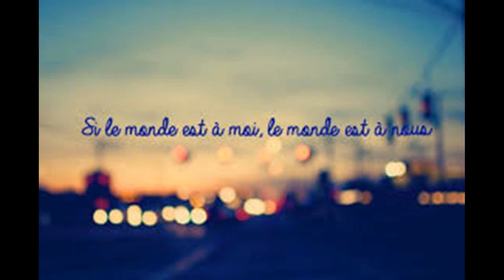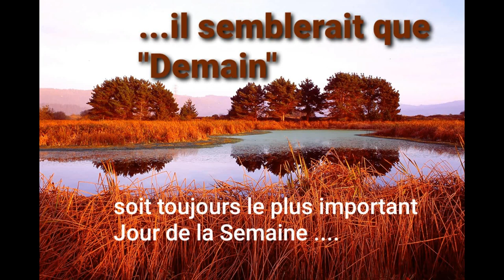instru rap - Sad - Trap beat- alone at Christmas prod.by.NinFoTeK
👉 Find my beat as well as many others on my KEAKR profile !
- les fichiers YouTube sont libre d'utilisation à la seul condition de me mentionner en titre et /ou en description avec un lien qui redirige vers ma chaîne :)

De la musique fait maison ,des films, des jeux vidéo ,ou des canulars téléphoniques , bref merci à tous mes abonnés , ça fait toujours plaisir !!big up à tous!!

Homemade music, movies, video games, or phone hoaxes, short thanks to all my subscribers even if we are not a lot but it's always fun !! big up to all!